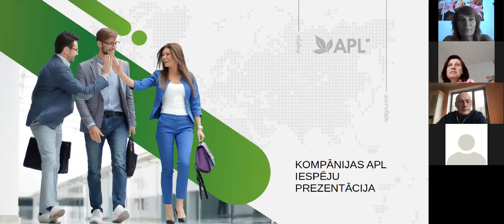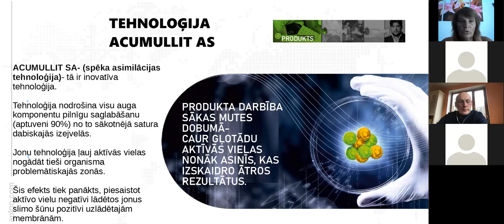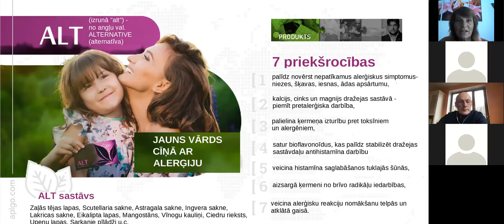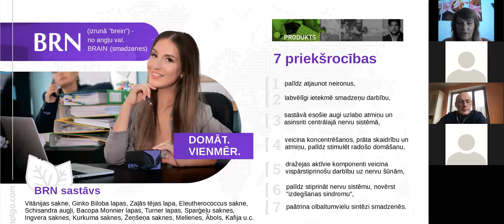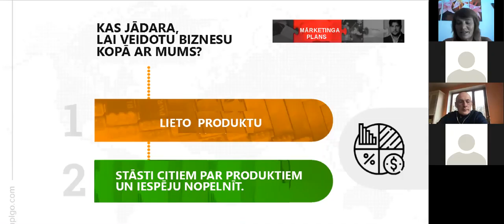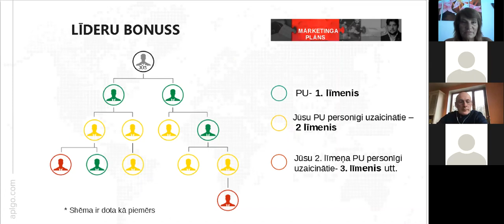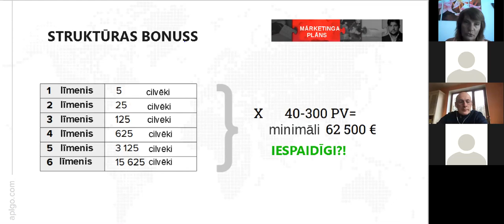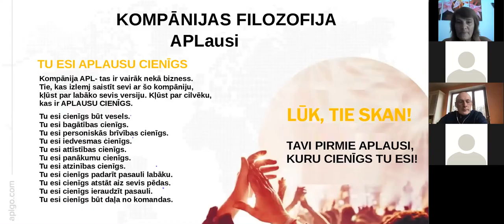APL GO IESPĒJU PREZENTĀCIJA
APL GO var kļūt tava iespēja

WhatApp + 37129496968